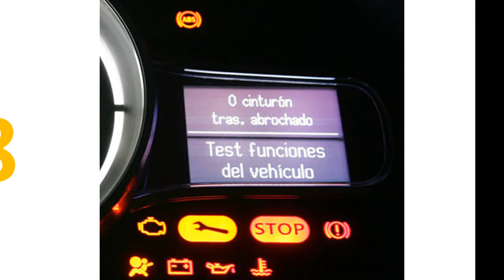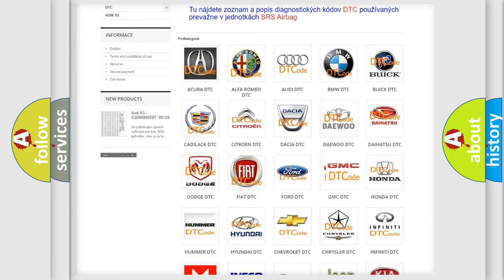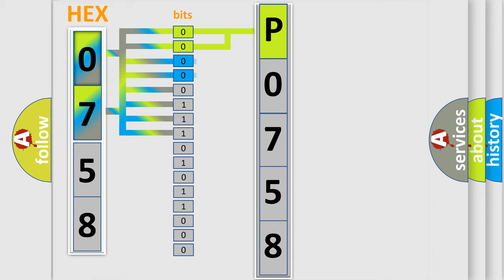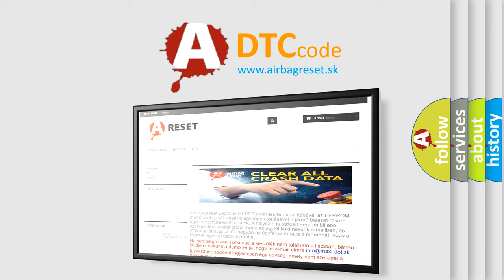DTC GMC P0758 Short Explanation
Contents:
0:21 Basic DTC analysis according to OBD2 protocol standard.
1:48 Insight into programming
2:58 A diagnostically understandable description of the Diagnostic Trouble Code
3:05 Basic error definition

Make:
GMC
Code:
P0758
Definition:
Invalid Data Received From Accessory Protocol Interface Module: No Sub Type Information
Diagnosis:
CHECK for additional RCM and APIM DTCs.